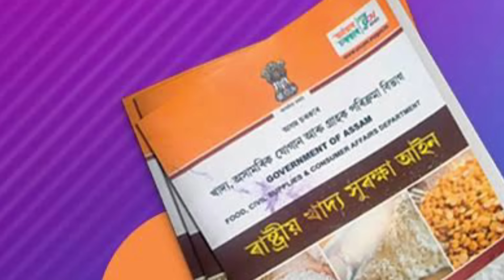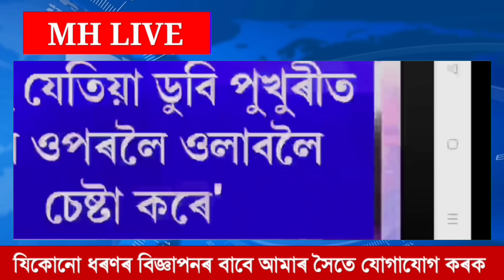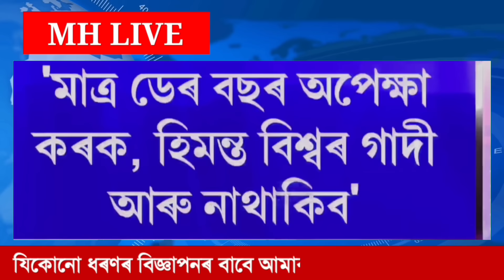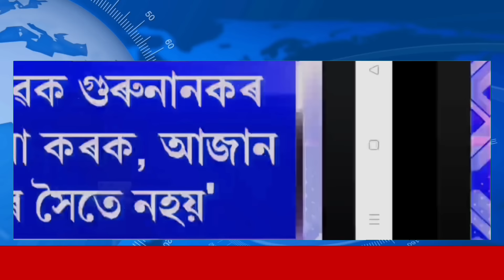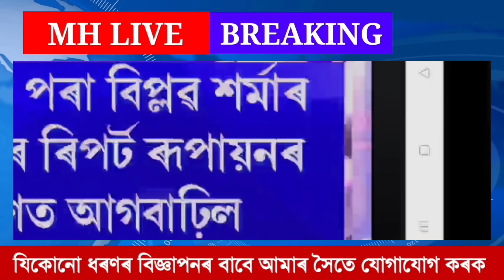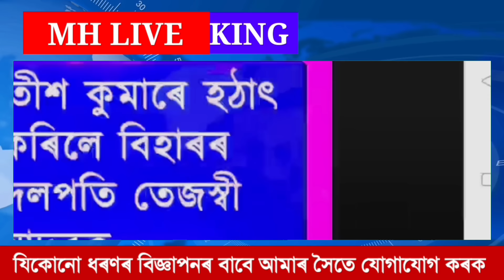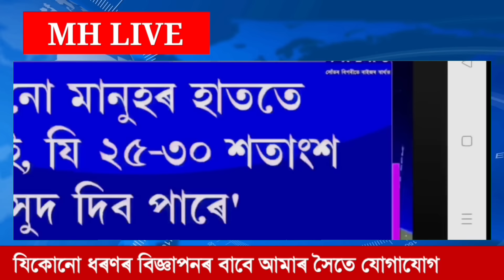Assamese News Today|5 September| Morning News | Shiladitya Dev Against Azan Fakir/ Breaking/MH Live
regards
MH Live